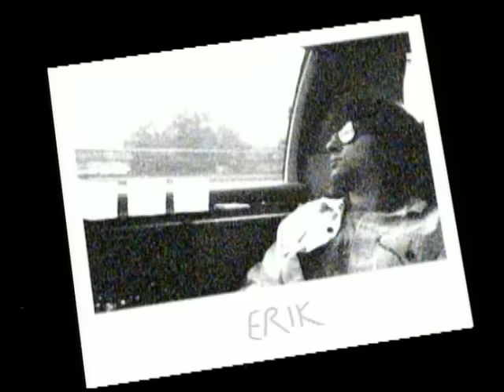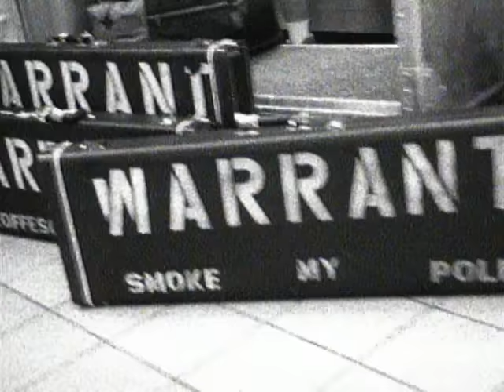Warrant - Heaven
Warrant's official music video for 'Heaven'.

Lyrics:

I've got a picture of your house
And you're standing by the door.
It's black and white and faded,
And it's looking pretty worn.
See the factory that I worked
Silhouetted in the back.
The memories are gray but man they're really coming back.

I don't need to be the king of the world
As long as i'm the hero of this little girl

Heaven isn't too far away
Closer to it everyday
No matter what your friends might say

How I love the way you move
And the sparkle in your eyes
There's a color deep inside them
Like blue suburban skys
When i come home late at night
And you're in bed asleep
I wrap my arms around you
So I can feel you breathe